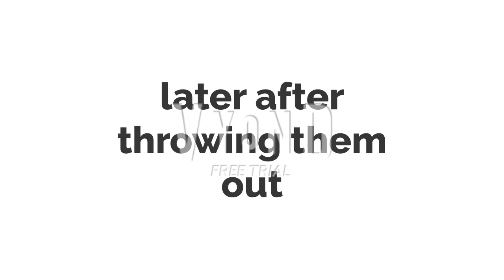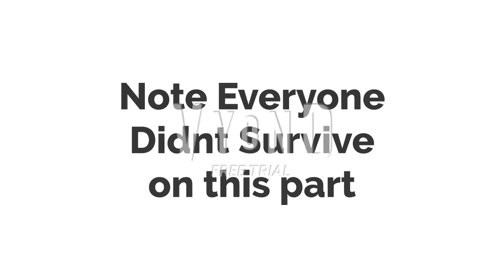Bad Matthew Koopa Koopa Jr For Hire #77 Worlds Of Fun (Ft Troublemakers Part 3/6)